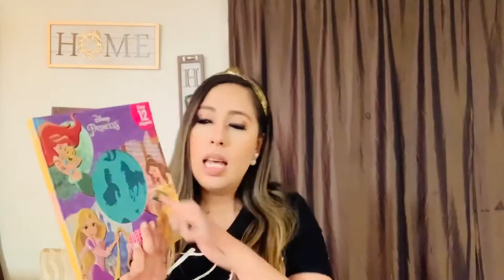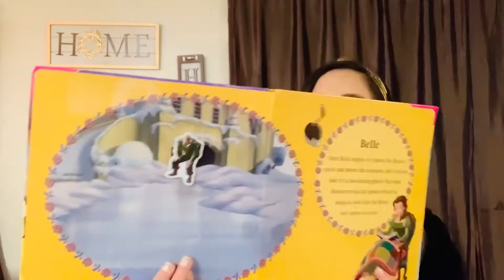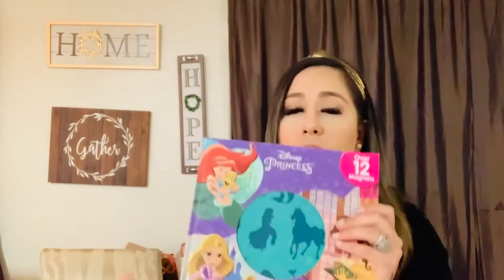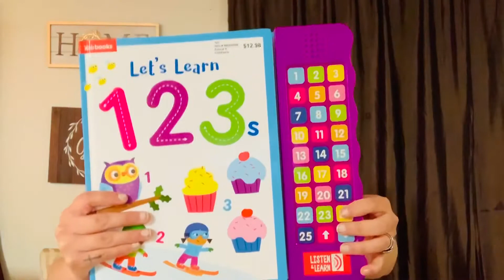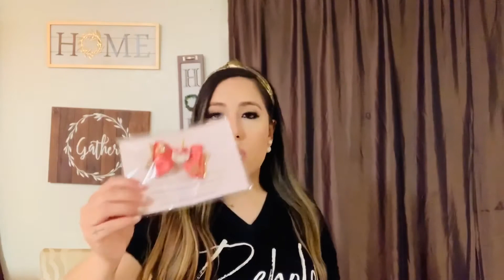Toddlers fav/ recommendation part 2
Hi
guys this is the second part of my video my toddler fav recommendation .

FO L L O W M E O N M Y S O C I A L MEDIA :

LeapFrog Shapes and Sharing Picnic Basket

Zaylah bows -Littlesparklesbtique